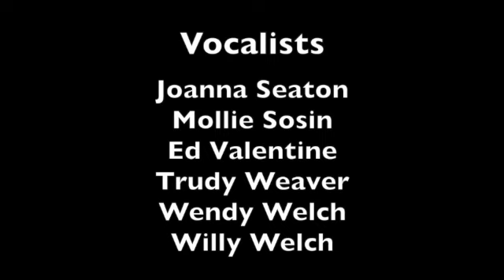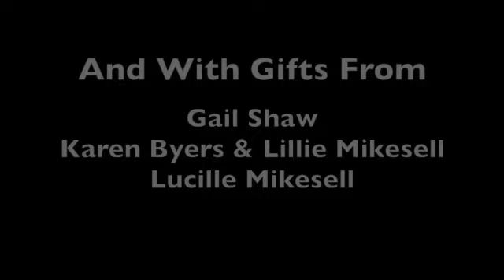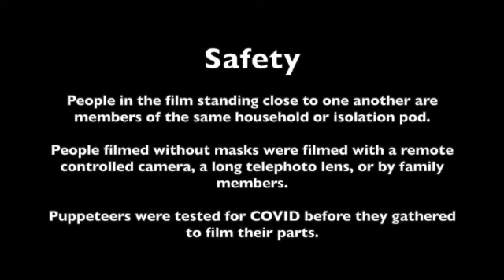A Christmas Eve Service of Lessons and Carols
Welcome to our Christmas Eve service of Lessons & Carols!  A half hour of fantastic music sets the mood for this time worship.   Following the prelude hear the telling of the Christmas story in a beautiful and unique way.  Each lesson is followed by a musical reflection.  Merry Christmas!